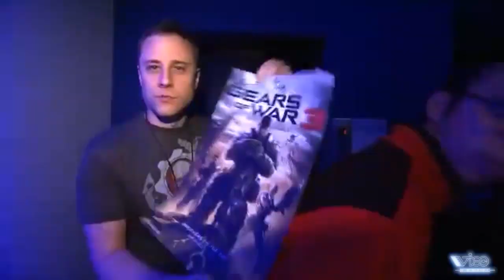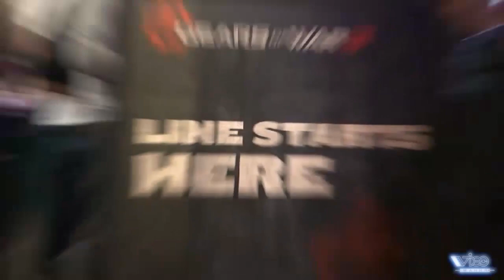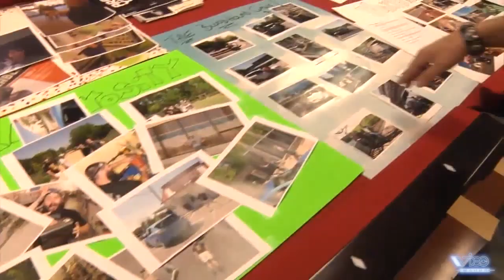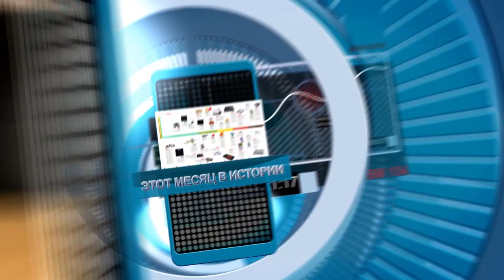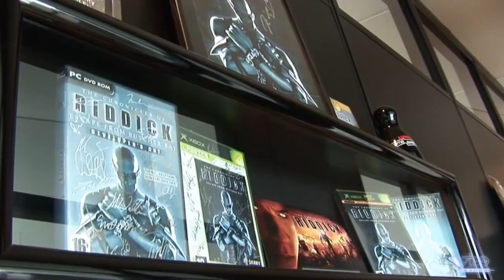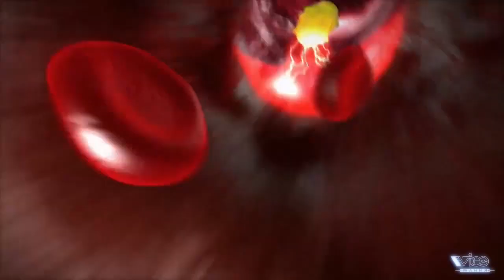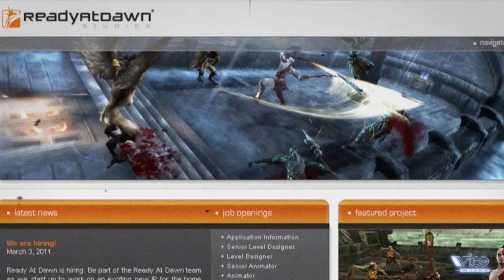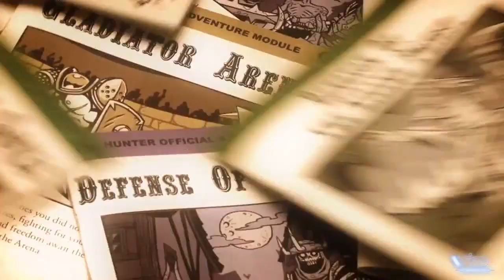Видеомания Weekly - Выпуск №52. Часть 2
Свежий выпуск нашей новой еженедельной передачи «Видеомания Weekly». Все самое интересное, что произошло за прошедшую неделю, а также оперативные репортажи, новости редакции и обзоры свежих игровых новинок.

Во второй части: запуск Gears of War 3, интересное, что посмотреть на этой неделе и игровое кино.